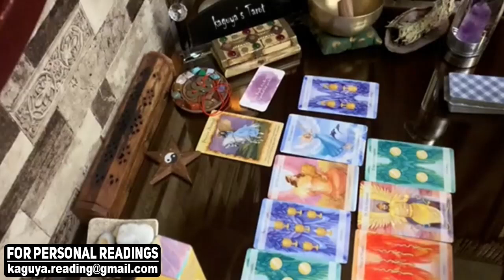GEMINI You must be patient, they're coming back, September 2021 Tarot Love Reading